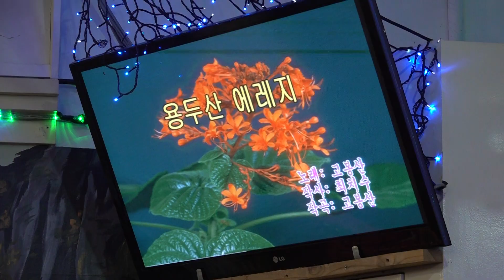가수 유명해 용두산엘레지 함경예술단정기공연 [단장:양민규 전화:010-7427-3018] 장소:극장식공연장미가 일시:2019 1 15 [매주 화 요일]